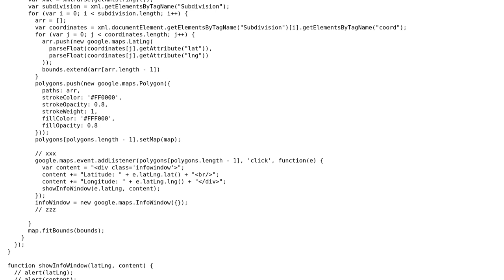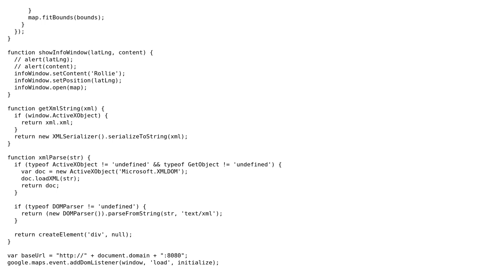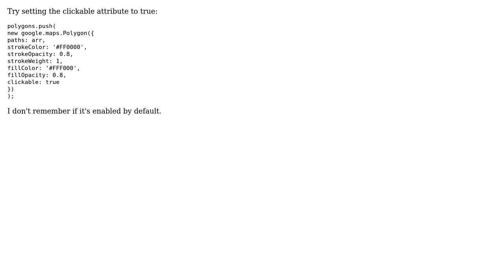GIS: google.maps.InfoWindow is not working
With thanks & praise to God, and with thanks to the many people who have made this project possible! | Content (except music & images) licensed under CC BY-SA | Music | Images & others | With thanks to user PolyGeo user IngkoGango user ffflabs and the Stack Exchange Network Trademarks are property of their respective owners. You are responsible for your own actions.